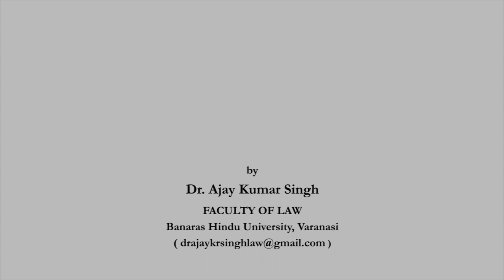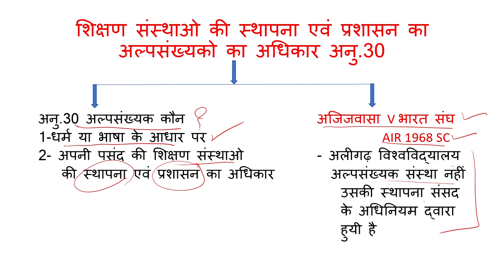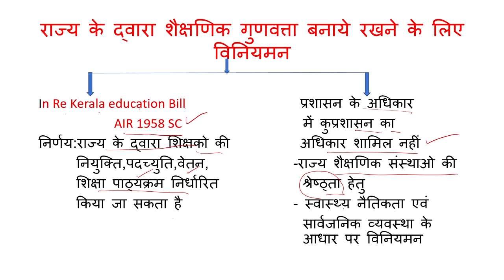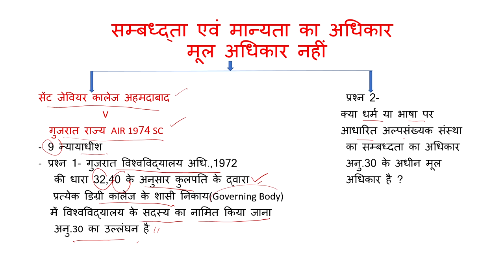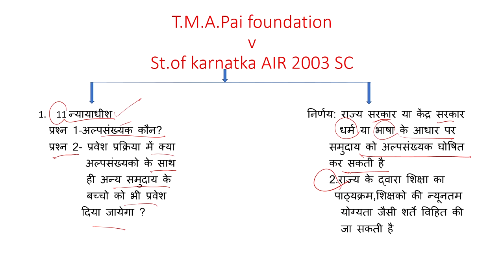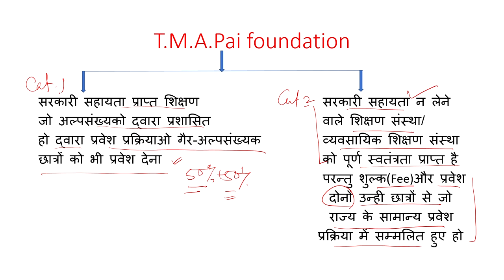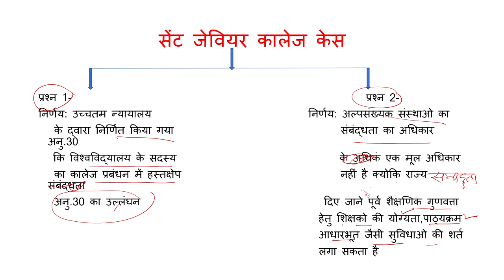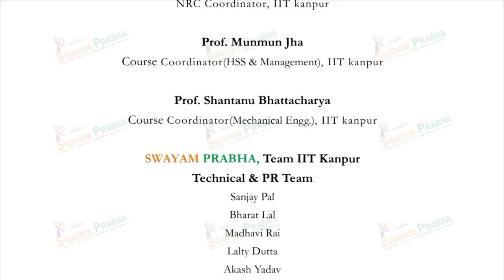संस्कृति एवं शिक्षा सम्बन्धी अधिकार Art.29,30